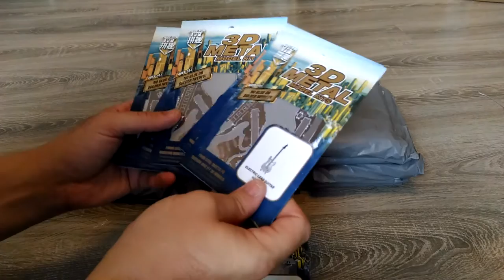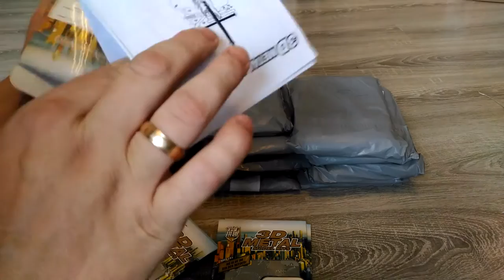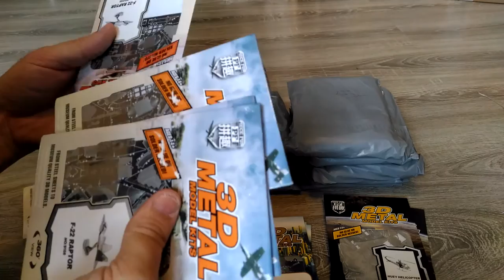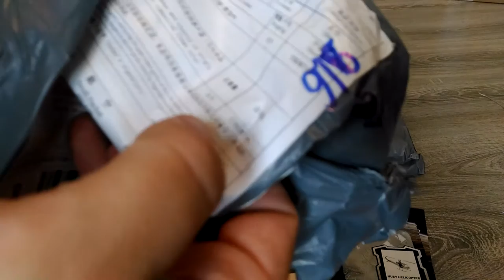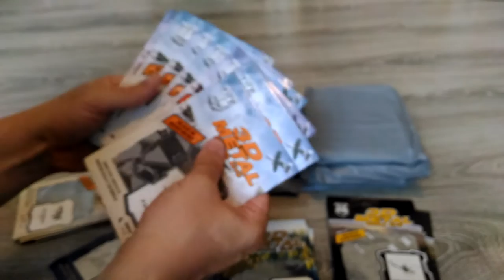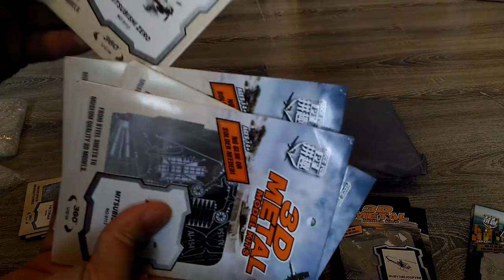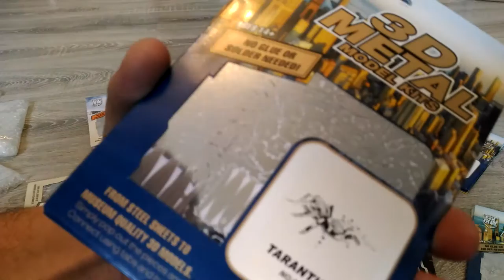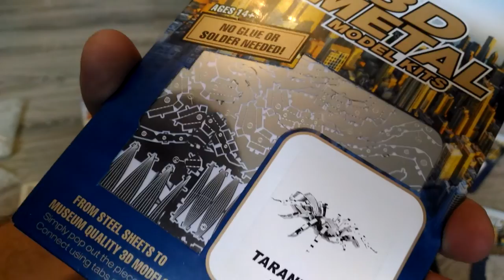Конструкторы металлические с AliExpress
обязательно возьмите инструмент для сборки!
набор с бокорезами и пинцет.

Если экономия для Вас не пустой звук, то используйте при покупка кешбек который вернет Вам 8.5% от суммы покупок.

Обратил внимание на новый интернет магазин называется banggood в нем есть разделы товаров со склада в USA и со склада ЕС пока к сожалению более подробно не посмотрел, но первое впечатление от магазина хорошее.